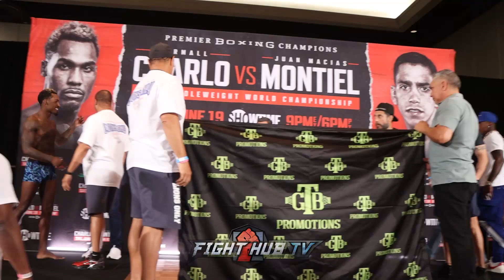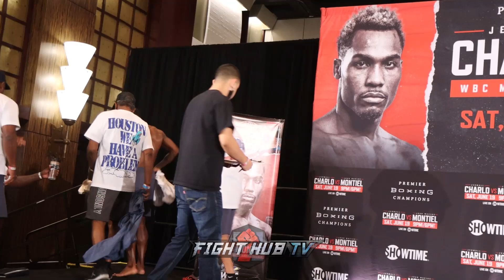JERMALL CHARLO MAKES WEIGHT IN HIS SECOND ATTEMPT AN HOUR AFTER MISSING WEIGHT BY .4 LBS